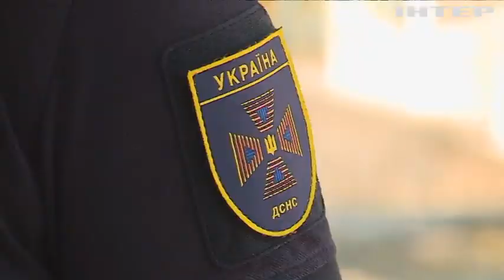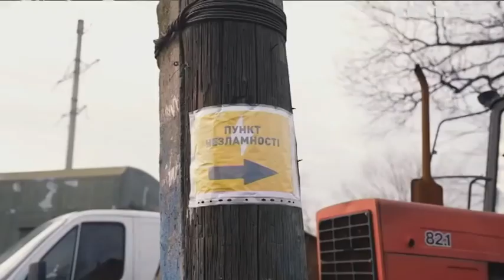З першого дня у Бахмуті: розмова з рятувальником, на очах якого місто троянд перетворилося на цеглу